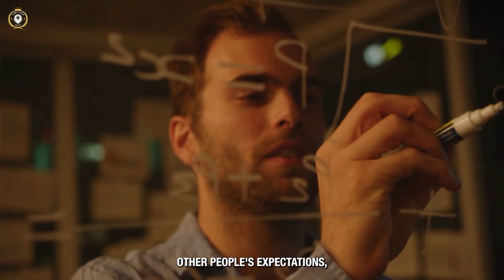FOCUS ON YOURSELF - New Powerful Motivational Video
Speakers: Joe Dispenza, Mel Robbins, TD Jakes, Tom Bilyeu, William Hollis, Simon Sinek, Tony Robbins,

Welcome to Daily Overdose, where the voices of transformation converge to ignite the fire of change within you. If you're ready to craft a new personal reality, a life of purpose and fulfillment, then listen closely.

In the journey of self-transformation, it all begins with the power of your thoughts. As Joe Dispenza teaches, you must become acutely aware of your unconscious patterns and thought processes. It's about observing those thoughts and making a conscious choice to change them.

But change requires more than just a desire; it demands a commitment. As Mel Robbins emphasizes, waiting for the perfect moment is futile. It's about making a binary decision, a commitment fueled by determination, regardless of how you feel.

TD Jakes echoes this sentiment, urging you to choose the path of growth, even if it appears invisible at first. It's about embracing discomfort and stepping into the unknown with courage and conviction.

Tom Bilyeu reinforces the idea that success demands an inhuman amount of work. It's about pushing yourself beyond your limits, relentlessly pursuing your goals with unwavering dedication.

William Hollis reminds us that success is not reserved for the chosen few but is attainable by anyone willing to put in the effort. It's about staying ready for opportunities, knowing that preparation is the key to seizing them.

Simon Sinek stresses the importance of purpose in driving our actions. It's about understanding why we do what we do and aligning our efforts with a greater cause.

And Tony Robbins emphasizes the power of manifestation. It's about training your mind to believe in the possibility of your dreams and taking intentional action to make them a reality.

Together, these motivational speakers inspire us to break free from limiting beliefs, embrace change, and pursue our dreams with relentless determination. So, are you ready to embark on this journey of transformation? Remember, the power to change your life lies within you.

"Unleash Your Potential: Harnessing the Power Within"
"Break Free: Overcoming Limiting Beliefs for Success"
"The Path to Transformation: Redefining Your Reality"
"Ignite Your Passion: Fueling Your Journey to Greatness"
"Mastering Your Mind: Keys to Unlocking Success"
"Embrace Change: Thriving in Times of Transition"
"From Struggle to Strength: Building Resilience Amid Adversity"
"The Art of Manifestation: Creating Your Dream Life"
"Conquer Your Fears: Embracing Courage for Growth"
"Unstoppable: Rising Above Challenges and Achieving Your Goals"
"Mindset Mastery: Cultivating a Winning Mentality"
"Empower Your Life: Strategies for Personal and Professional Growth"
"Transform Your Reality: Rewriting Your Story of Success"
"Dare to Dream: Pursuing Your Passion with Purpose"
"Awaken Your Potential: Tapping into Your Inner Genius"
"The Power of Choice: Taking Control of Your Destiny"
"Elevate Your Life: Elevating Your Mindset for Success"
"Rise Stronger: Turning Setbacks into Comebacks"
"Living Fearlessly: Embracing Uncertainty with Confidence"
"Dream, Believe, Achieve: Unleashing Your Unlimited Potential"